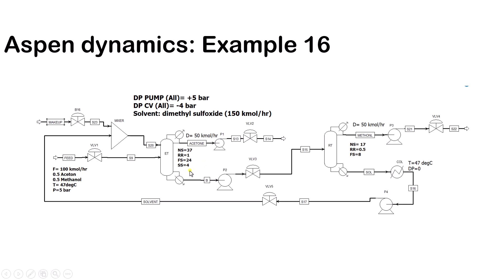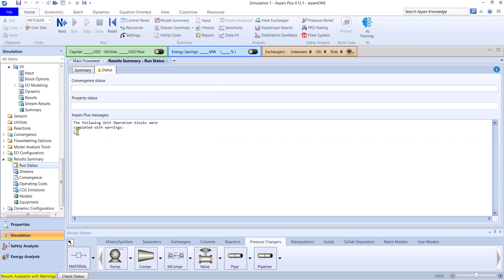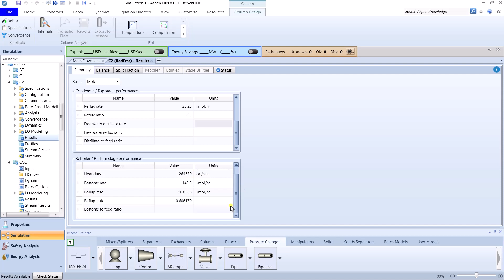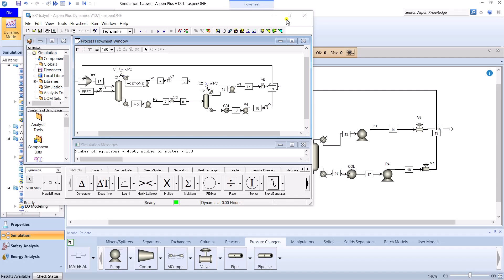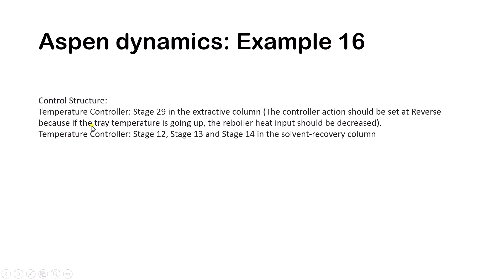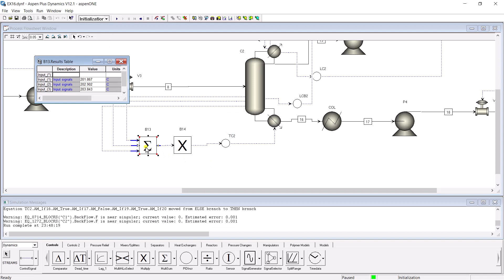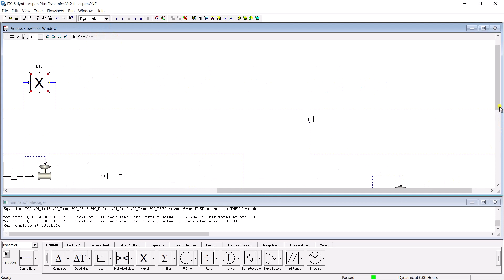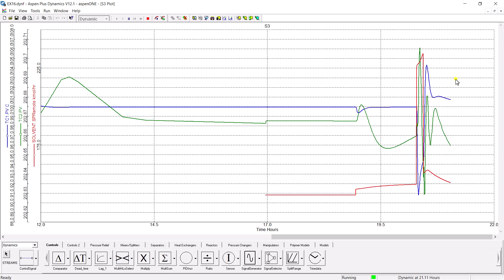Aspen Dynamics: Extractive Distillation Process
In this video, we simulated and controlled an extractive distillation process (acetone-methanol process). A step-by-step approach was used to teach simulation and control.